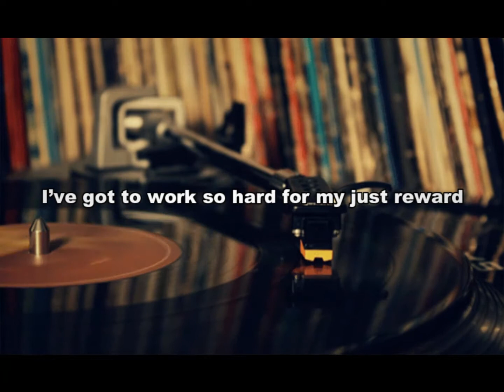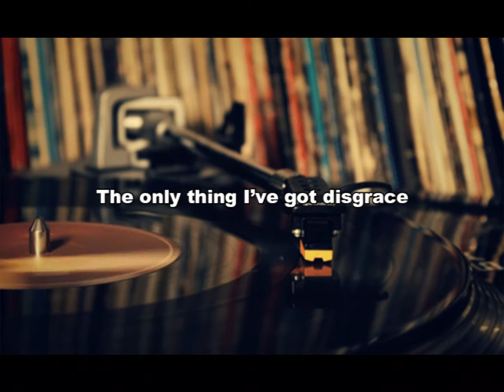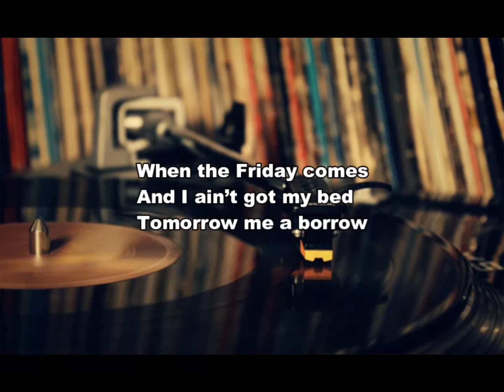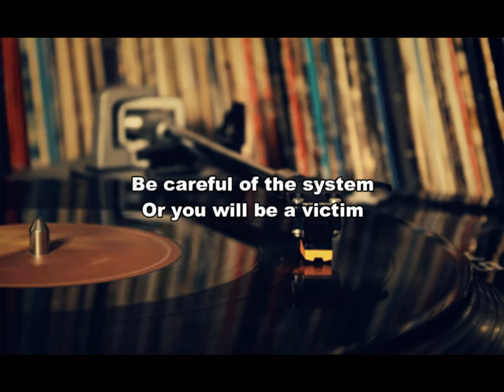Ruddy Simbal - A So The System Work (Lyrics)